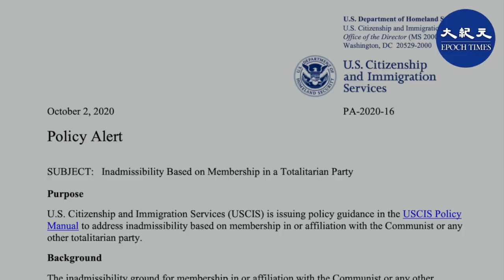【重磅】美國移民局宣佈：停止所有共產黨員及其家屬移民美國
美國東部時間10月2日，美國移民局在其官網上發布了一則重磅消息，宣布具有極權政黨背景或有關係的人不能再移民美國。文中刻意強調了共產黨員，及其有關係的人都不再具有移民美國的資格。